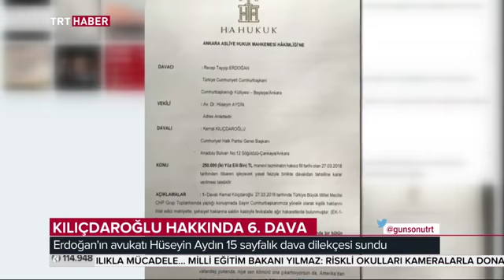Gün Sonu 05.04.2018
Gün bittiğinde hayattan kareler Gün Sonu’nda ekrana geliyor. Gündemin gerisinde kalanlar ve farklı haberlerin altı bu programda çiziliyor.